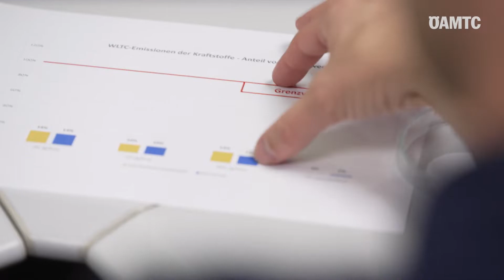Alternative Kraftstoffe im Praxistest | ÖAMTC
Der ÖAMTC hat mit seinen Partnern E-Fuels (synthetische Kraftstoffe) und HVO (hydriertes Pflanzenöl) auf ihre Praxistauglichkeit getestet. Im Vergleich zu Benzin und Diesel: Sind die neuen Kraftstoffe ein Lösungsmodell für die Zukunft?

Auf dem Prüfstand: Wie gut funktioniert die Technik der Verbrennerfahrzeuge mit dem neuen Sprit? Und wie hoch ist der Schadstoffausstoß der Autos mit den alternativen Kraftstoffen?